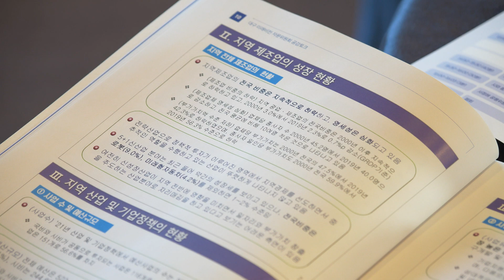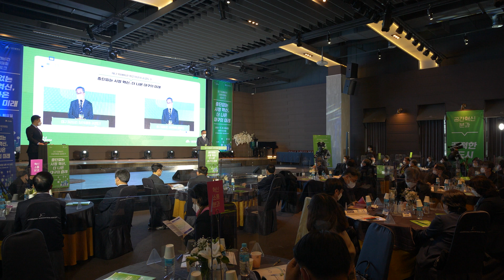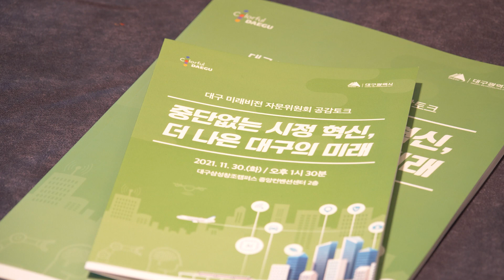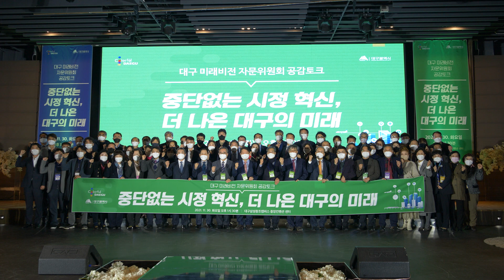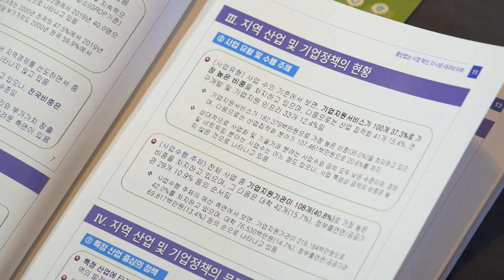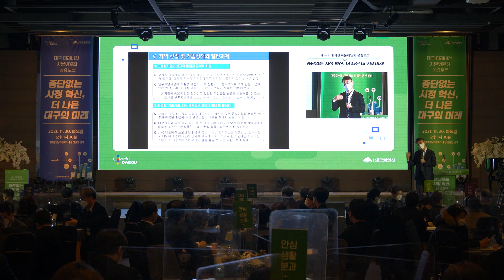[대구시(시장 권영진)]211130 미래비전자문위원회 2기 공감토크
미래비전자문위원회 2기 공감토크